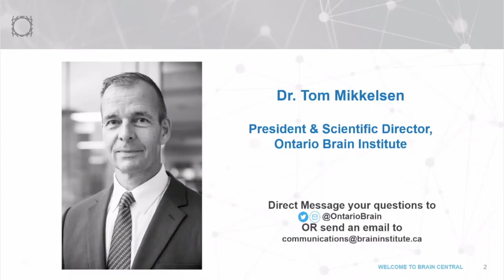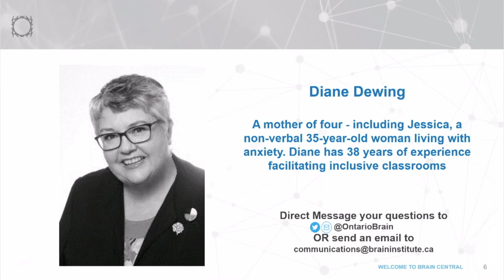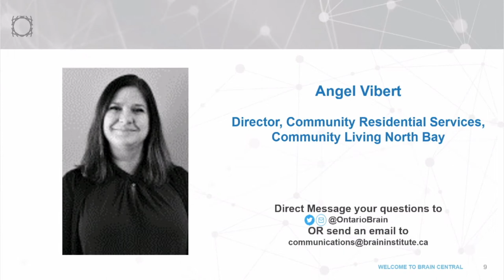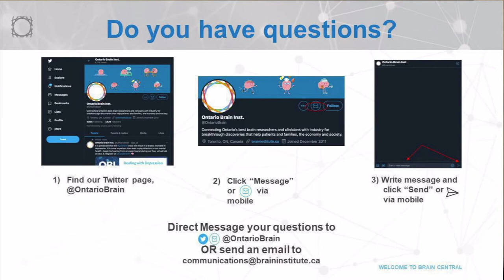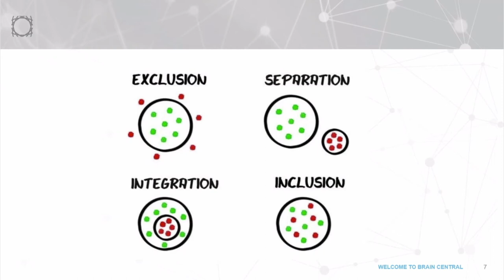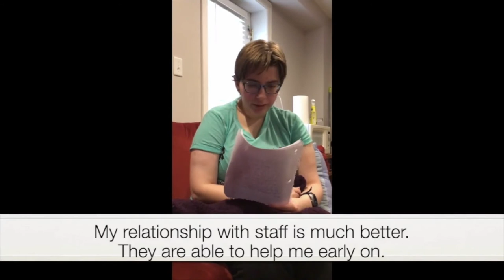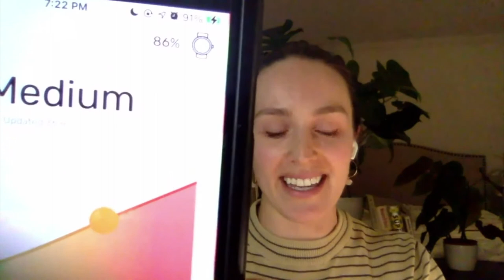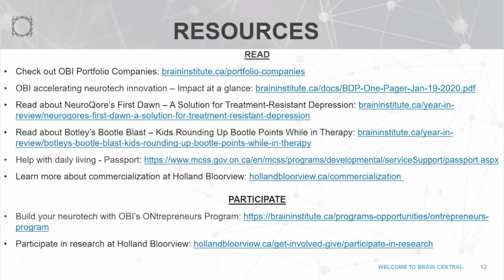The Transformative Power of Neurotechnology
Simple voice commands to your phone can help set reminders, add items to your grocery list, shuffle your music, or turn on lights in a room – convenient, isn’t it? Similarly, by tying brain research to technology, we can profoundly transform the lives of individuals with neurological disabilities and disorders with something as simple as a device to monitor and manage anxiety in individuals with autism.

On Thursday January 21, 2021, our panel of industry leaders, advocates, and caregivers came together to discuss the prospect of neurotechnology to improve overall quality of life for the people who need it most.

Learn more about previous and upcoming OBI Public Talk by visiting